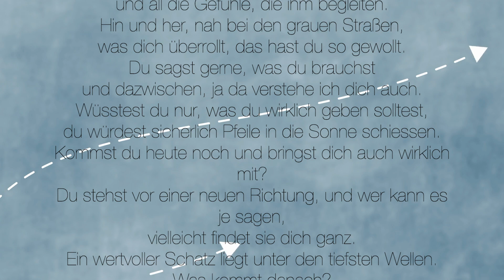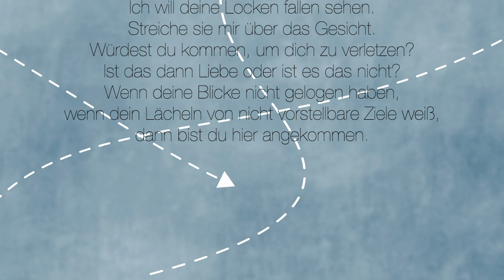SONNENPFEILE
Poetry / Sonnenpfeile / Mike Loewenrosen
Music / Violetta Kargina / Different Streets